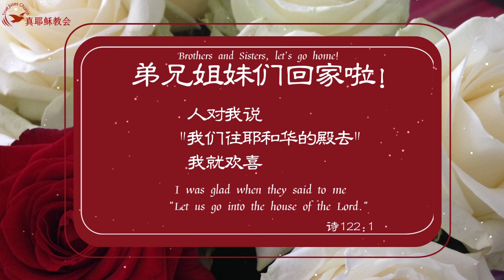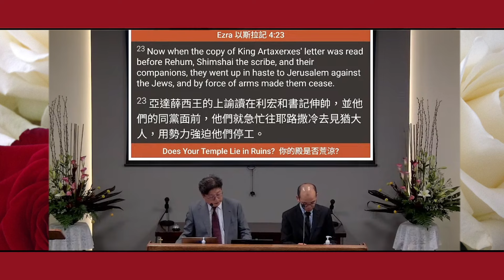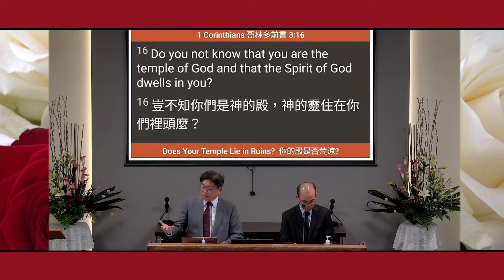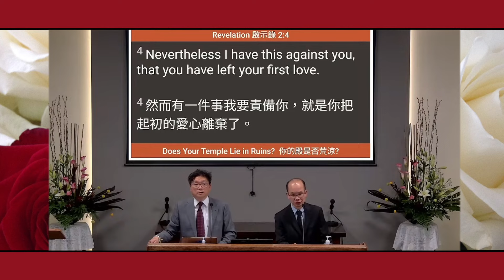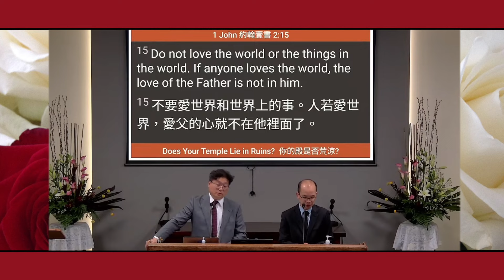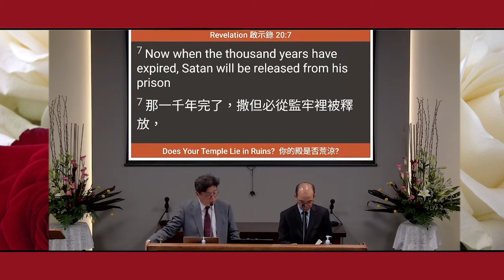你的殿是否荒涼？ Does Your Temple Lie in Ruins?(中英)楊志豪傳道